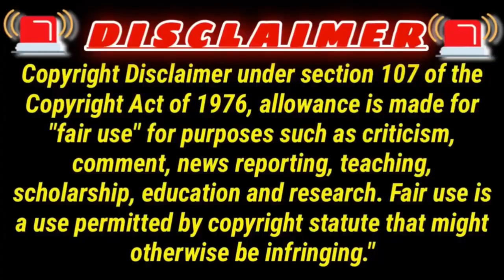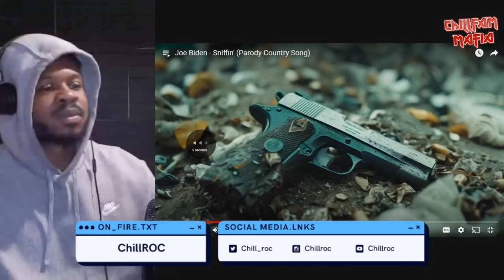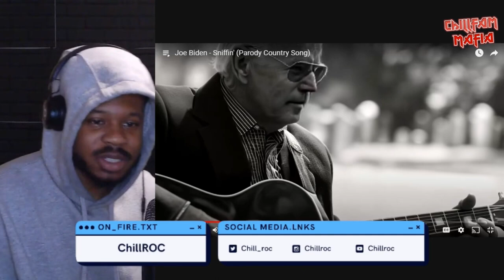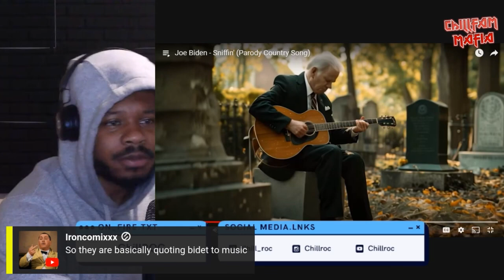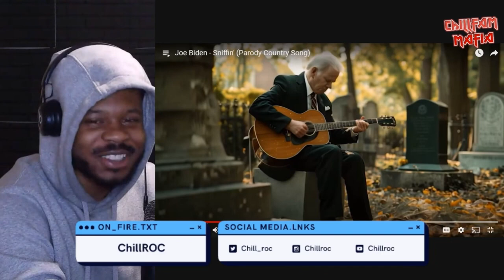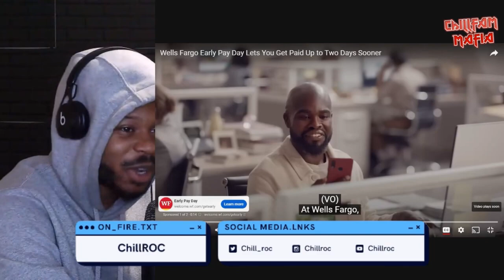AI Joe Biden - 'Sniffin'' (Parody Country Song) | Hilarious Reaction!